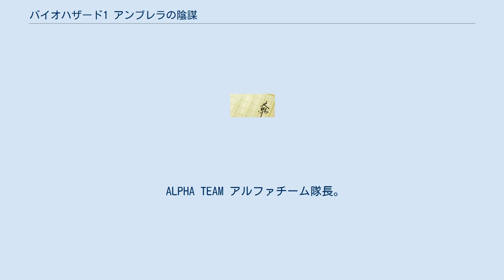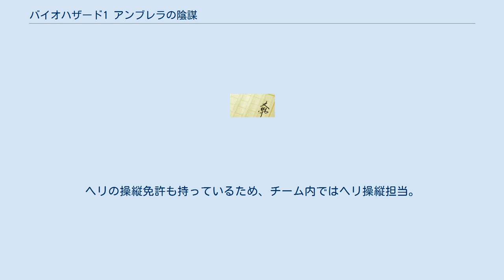バイオハザード1 アンブレラの陰謀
『バイオハザード1 アンブレラの陰謀』（バイオハザード1 アンブレラのいんぼう）は、カプコンのゲームソフト『バイオハザードシリーズ』をS・D・ペリーが小説化したホラーゲームノベライズ。
シリーズ第1弾である。
ゲーム版『バイオハザード』に忠実にストーリーが展開される。
翻訳は風間賢二。
 ラクーンシティで相次ぐ猟奇殺人と怪物の目撃報告。
市警特殊部隊S.T.A.R.S.のブラヴォーチームは怪物が目撃されるアークレイ山地の調査に向かうも、ヘリごと消息を絶ってしまう。
ブラヴォーチームの捜索に出動したクリス、ジル等アルファチームは山中の館で恐ろしい光景を目の当たりにする。
 ALPHA TEAM アルファチーム隊長。
元アンブレラ幹部候補社員。
生物工学を得意とし、元陸軍の将校。
密かに「暗殺」を得意としているらしい。
 アルファチーム隊員。
元空軍所属。
そのため、戦闘機やヘリコプターの操縦に長けている。
戦闘能力の高さはチーム内のみなが認めるほど。
爆発物解除のスペシャリスト。
米軍特殊部隊で訓練を受けたため、戦闘能力も良い。
元SWAT所属。
銃器や火器の扱いが得意で、知識も豊富。
隊内で火器の整備を担当している。
整備技師。
危険物排除、取り扱いなどの資格を持っている。
血の気が多いことが欠点。
科学防護要員。
通信機器の扱いに長けている。
ヘリの操縦免許も持っているため、チーム内ではヘリ操縦担当。
 BRAVO TEAM